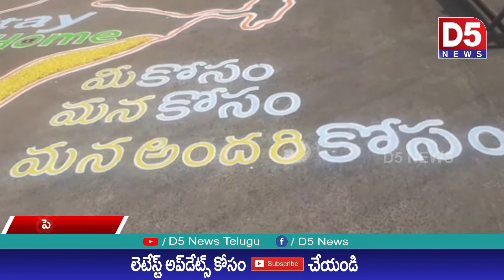The goal is to end the corona |D5 NEWS